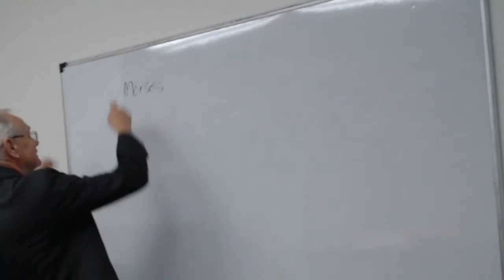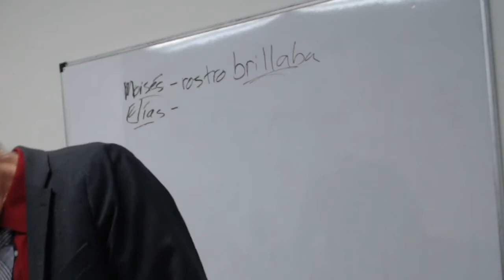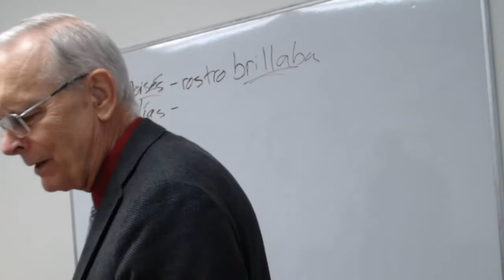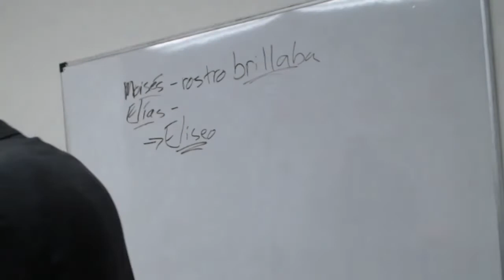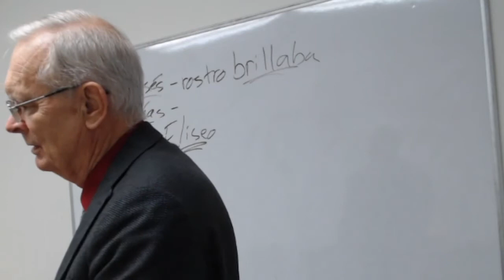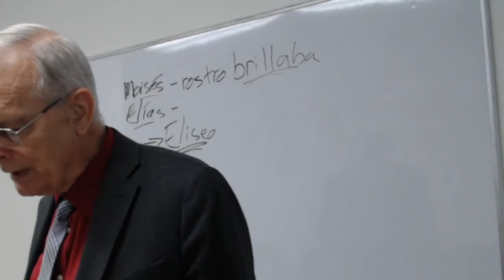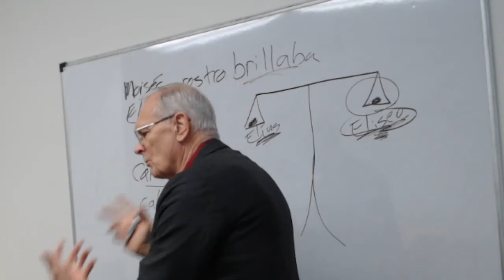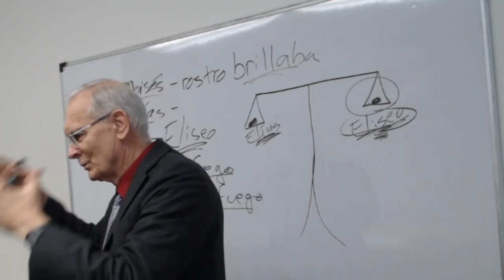La Gloria Dada a Elías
Dios honró a Moisés más que cualquier hombre porque apreció el corazón de él y porque lo escogió para entregar las leyes del pacto que Jehová hizo con Israel. Después de seis siglos, la nación de Israel bajo el reinado de Acab y Jezebel comenzó a servir a Baal, el dios de los canaaneos. Dios envió a Elías a mostrar su poder y gloria. Fueron días de muchos prodigios y señales que acompañaron los mensajes de los profetas. Jehová honró a Elias de maneras gloriosas para imponer la reverencia propia hacia su mensaje. Vamos a consider algunos momentos de gloria de la vida de Elías.